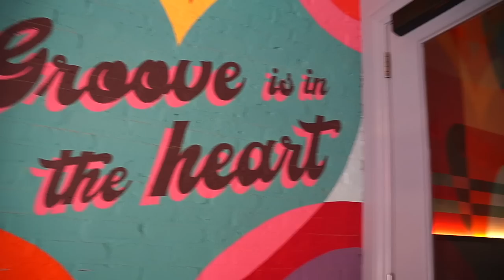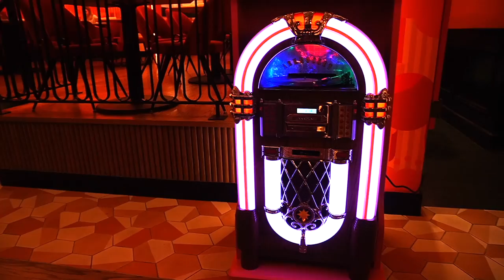July Vlog | Events | GYM | Mexico Work Trip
Mink Lashes - PrincessRese.com
Mink Lashes - PrincessRese.com